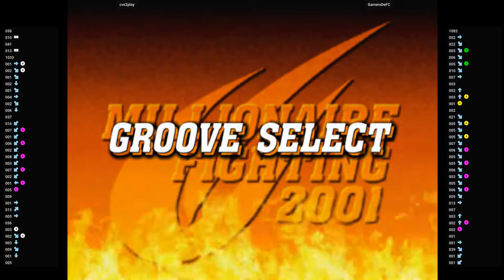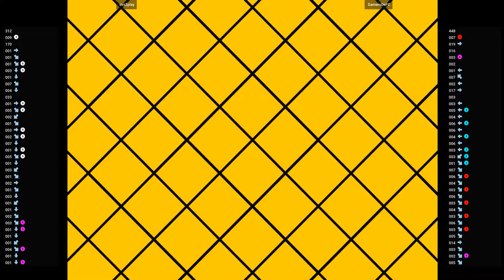CVS2 🕹 cvs2play VS GamersDeFC